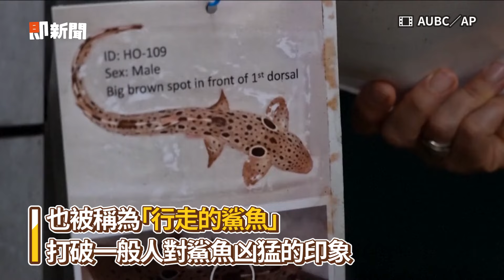「會走路的鯊魚」又萌又溫柔 大堡礁氣候變遷靠牠檢測｜精選影片｜肩章鯊 Australian scientists study secrets of so-called walking shark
☑影片授權：AUBC／AP